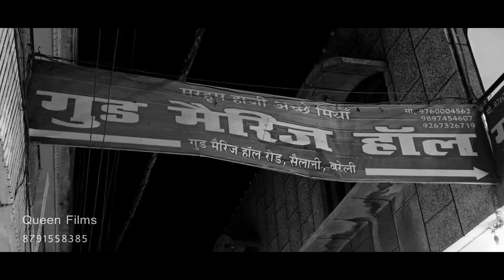Muslim Bride Teaser Queen Films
Hi everyone
Muslim bride wedding teaser
Samra & Shahbaz
On: 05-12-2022 at Bareilly Point

rasam
photo shoot by Sakina
video shoot by Ashish Singh

wedding
video shoot by Arvind Sharma
photo shoot by Ashish Singh

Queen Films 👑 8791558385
by Sakina